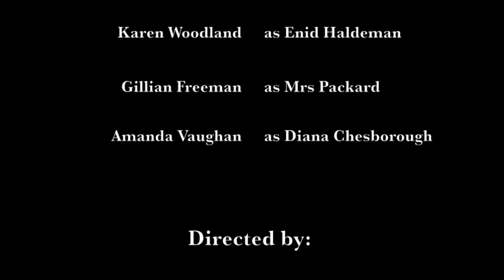He Said and She Said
A performance of 'He Said and She Said' by Alice Gerstenberg. Performed by Send Amateur Dramatic Society. Cast was Beverley Johnson (The Maid), Robin Horsley (Felix Haldeman), Karen Woodland (Enid Haldeman), Gillian Freeman (Mrs Packard) and Amanda Vaughan (Diana Chesborough). Directed by Peter Howitt.